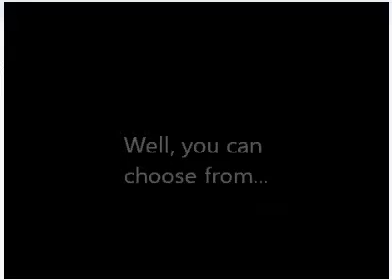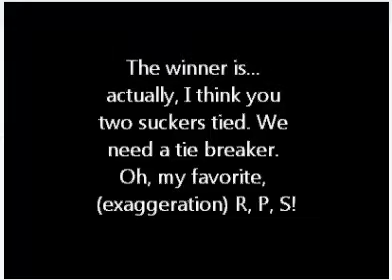Bringing Mini Figs to Life 2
Hey. Sorry it's been almost 3 weeks since I uploaded my last vid. I'm going to make a new goal to try not to publish a new video before the 14th day/the end of the week. Anyway, the contestants are competing in a raft and they're trying not to fall into the water. But what strange things happen? Does a contestant go crazy? Does a contestant blow his own hand off? DOES ANYONE DIE? Find out right now! PS: There was a total of 170 frames. PPS: The song is called, "Redux" by Approaching Nirvana. PPPS: BFDIA Object Battle may come out soon. PPPPS: I might be starting an OBJECT SHOW in at least half a year! Remember, I said I MIGHT, not I WILL!
I'll let you go now.